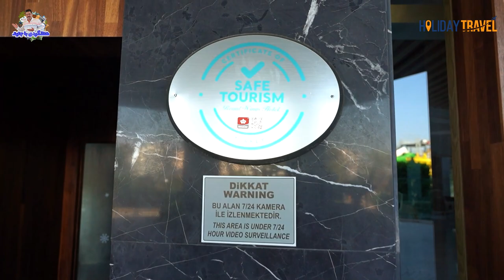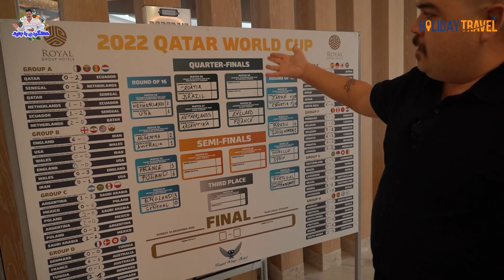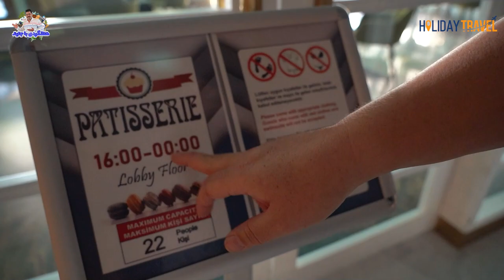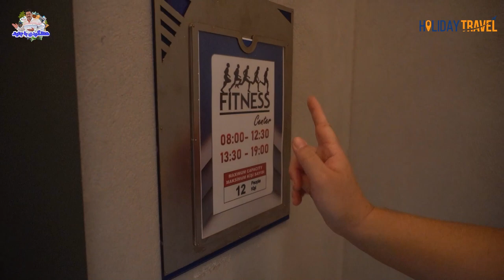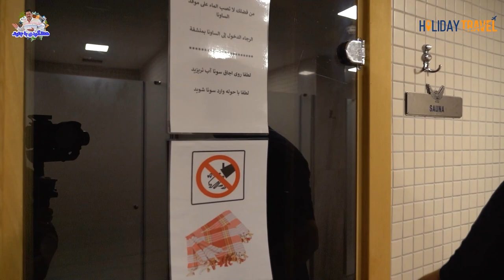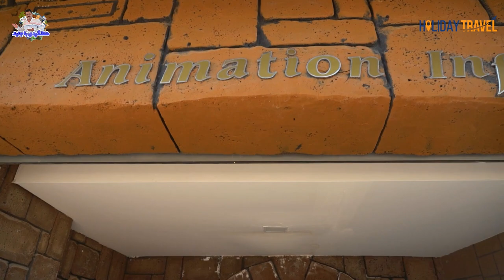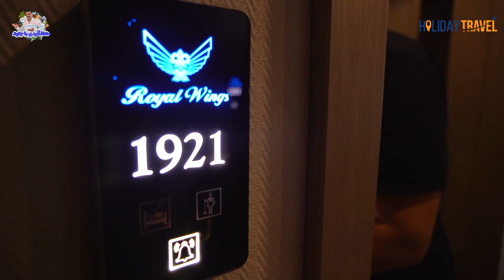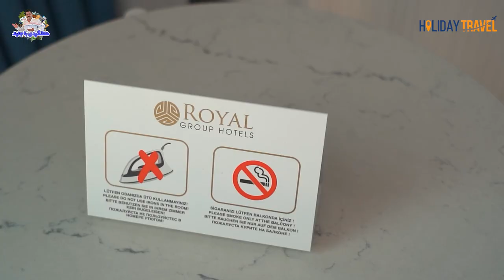ROYAL WINGS HOTEL 2023 | هتل رویال وینگز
سلام به شما یاران و همراهان هتلگردی با جنید
این بار همراه شما هستیم با اولین قسمت از هتلگردی هتل رویال وینگز در منطقه
در این کانال از اقامتگاه های کشور ترکیه بازدید خواهیم کرد و امکانات و خدماتی که در این هتل ها به شما مسافرین و گردشگرانی که قصد اقامت در این هتل ها رو دارید ارائه میشود را بررسی خواهیم کرد.
پس برای شناخت هرچه بهتر و انتخاب هوشنمدانه تر همراه ما باشید ، با سابسکرایب و لایک و کامنت از ما حمایت کنید و کانال هتلگردی با جنید را به دوستان خود معرفی کنید
هتل رویال وینگز در منطثقه کندو و در نزدیکی شهر آنتالیا
واقع شده است. این هتل با فضای باز بسیار وسیع و پارک آبی مجهز و همچنین شهربازی سونا اسپا و ... امکانات قابل قبول و لوکس را به میهمانان خود ارائه می دهد